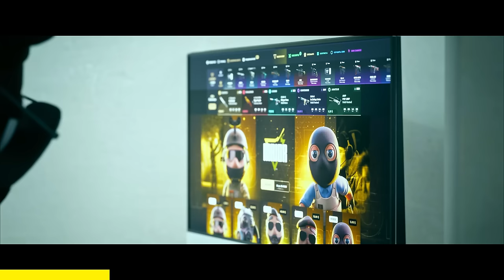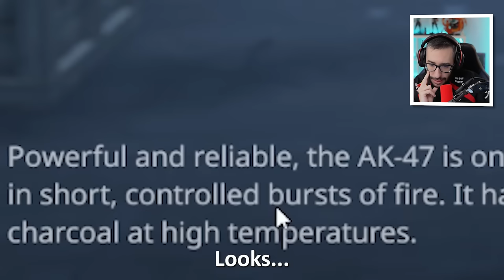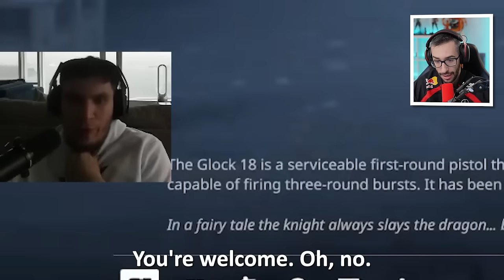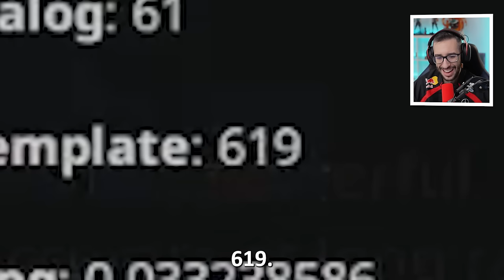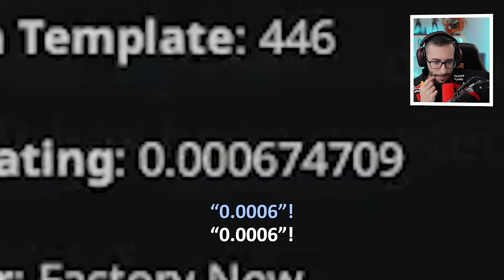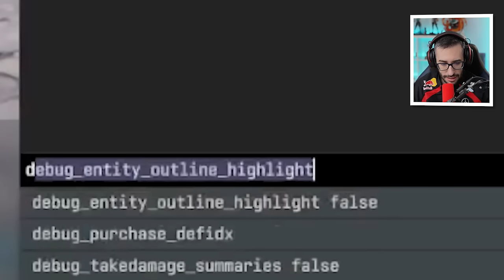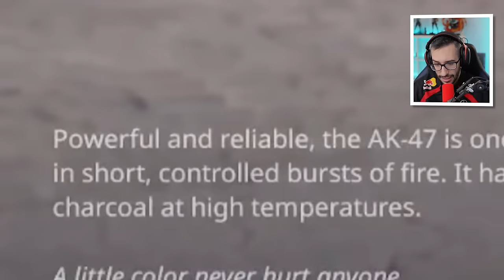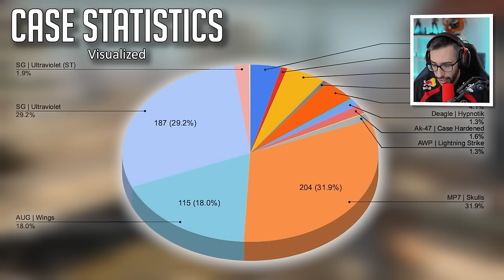¡SE GASTA +$75.000 BUSCANDO EL AK CASE HARDENED!